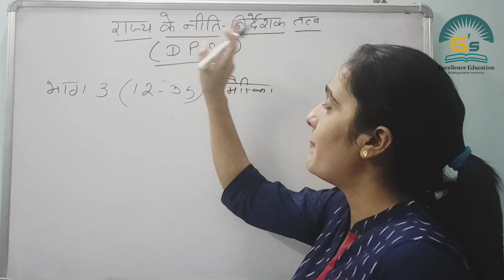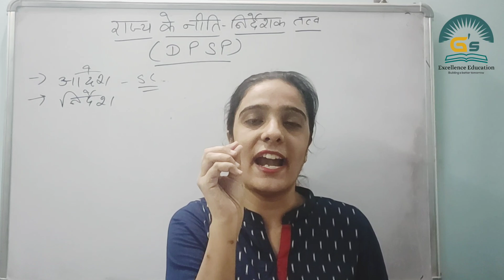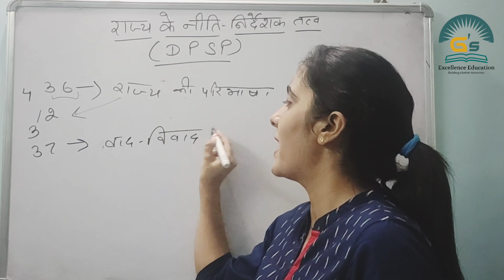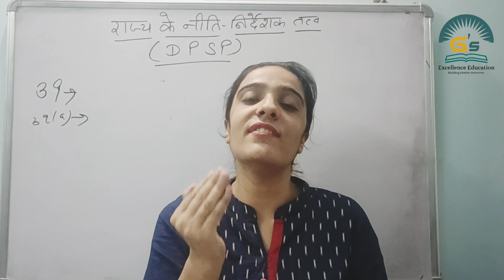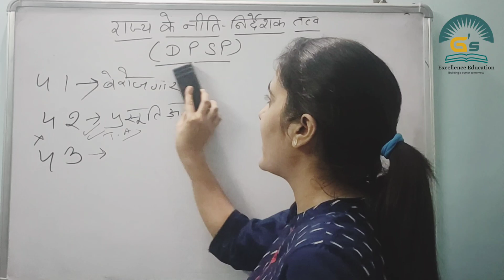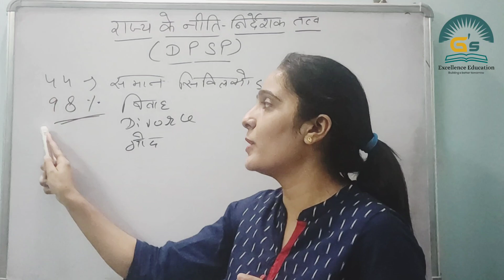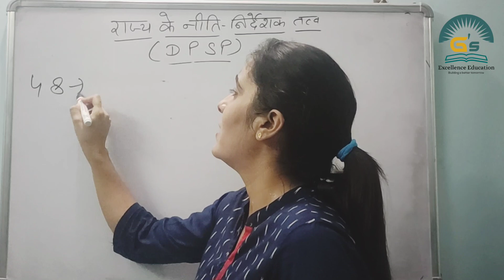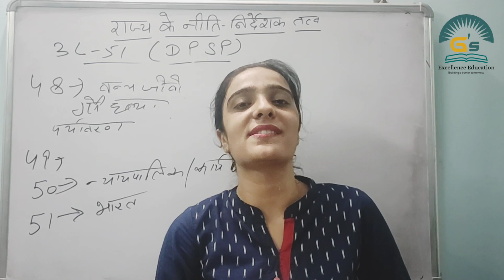Directive principles Of State Policy/राज्य के नीति निर्देशक तत्व/Article 36 to 51 in detail